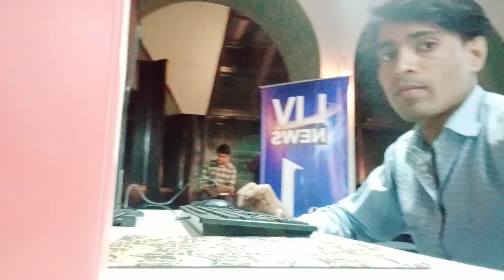office work shooting time video Mumbai film city (Mahim movie) (JP Ganga studio)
Mahim movie
video
new video
video
shooting time video Mumbai film city
JP Ganga studio